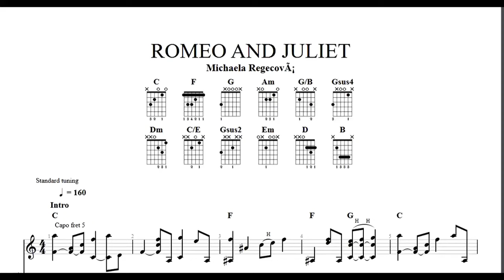ROMEO AND JULIET - Mark Knopfler - fingerstyle guitar cover by Michaela Regecová Guitar Tabs [TABS]